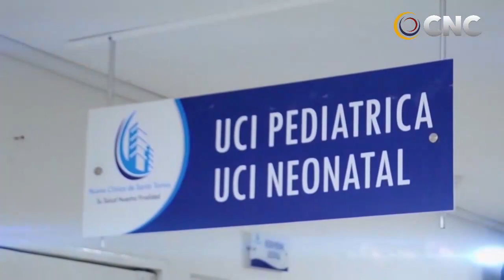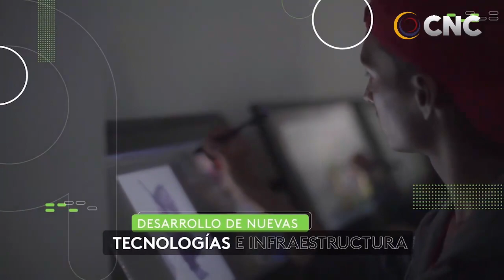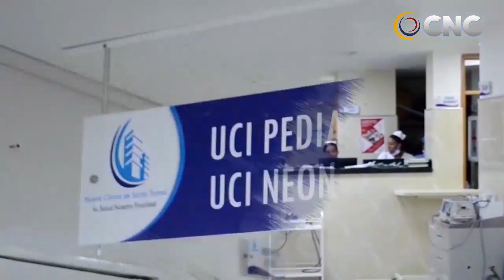CNC NOTICIAS VALLEDUPAR EMISIÓN CENTRAL 17 FEBRERO DEL 2021